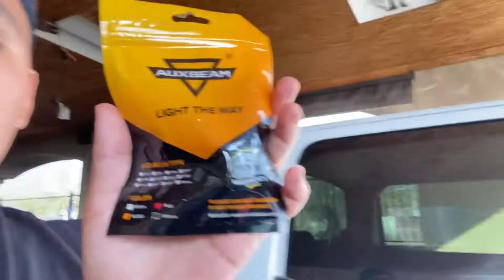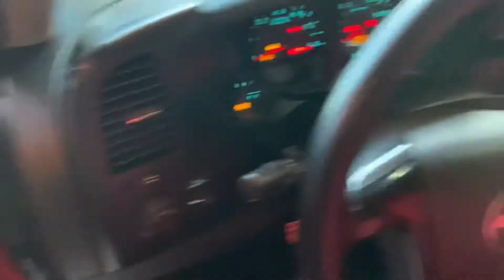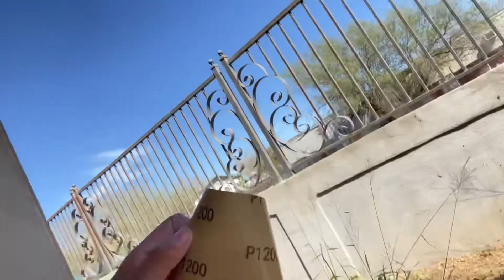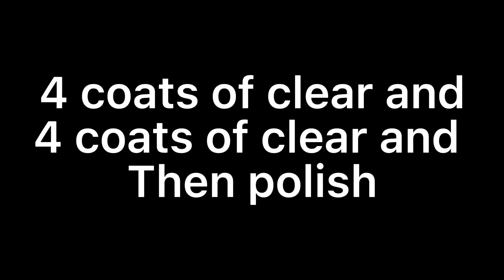Installing lights/Tinting tail lights